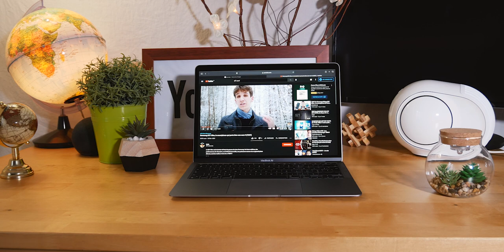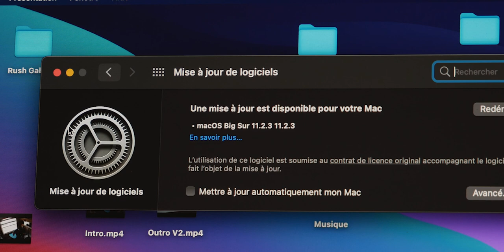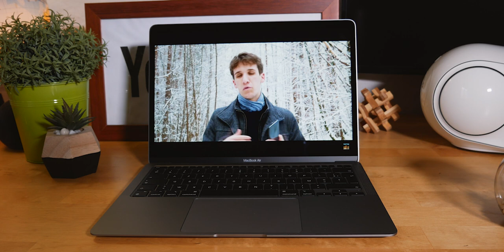Test du MacBook Air M1, une renaissance !!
Après de longues années de collaboration avec Intel, Apple décide enfin de proposer une puce maison dans leur MacBook, la puce M1 est né.
Sur le papier des performances de dingue, une autonomie revu à la hausse, et une utilisation redéfinit du fameux Mac, voici ce que propose Apple. Évidemment on en parle dans cette vidéo !!

Chaque achat de vos produits high-tech préféré, m'aide énormément, alors un grand merci ! 🤗

● ME SUIVRE ●

● THE END ●